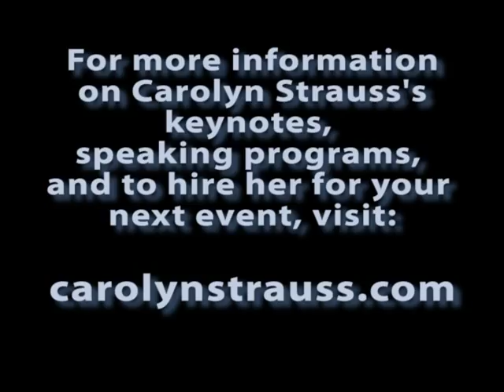Carolyn Strauss: Presenting with Optimal Power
A 4 minute excerpt from a 90 minutes presentation at the Annual Women's Vision Foundation Success Forum held at the Colorado Convention Center, October 2008.  This interactive presentation encompasses more then 20 years of research and experience; working in the realms of fashion, women's self-esteem and body image and body language.